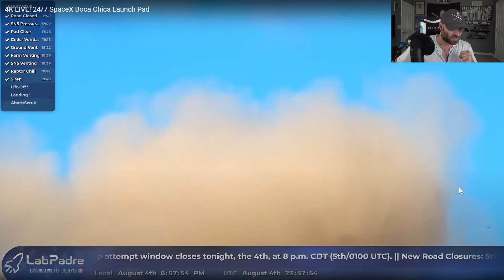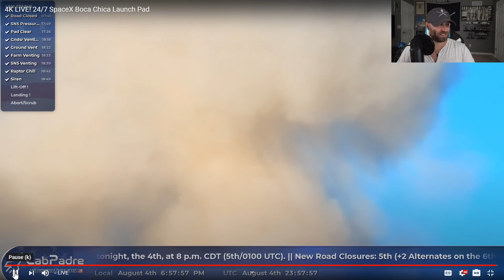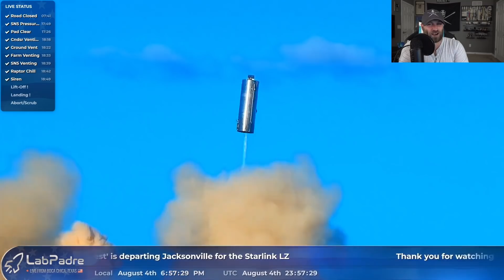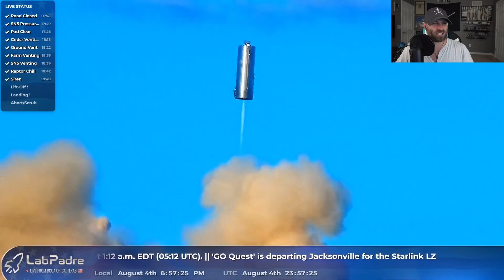SpaceX's Starship SN5 150m Hop | Live Reaction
Per request I am releasing my reaction to SpaceX's Starship SN5 150 meter hop (08/04/2020). This was recorded live for Xcentric members and patrons. Thank you Xcentric family! And very special thanks to the LabPadre team for the on location video